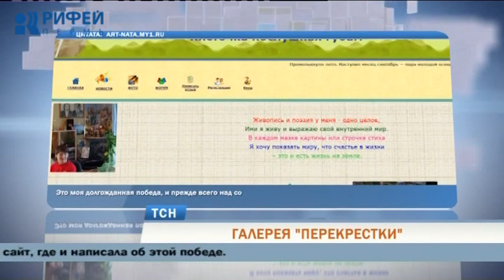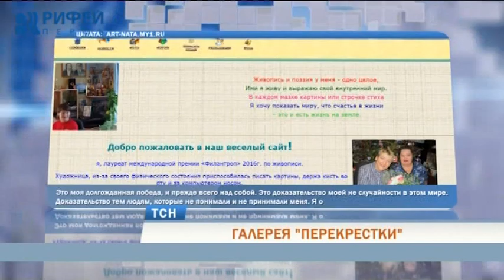В Перми открывается арт-галерея, где будут показывать работы художников-инвалидов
Творчество вопреки трудным жизненным обстоятельствам. В Перми на днях откроют арт-галерею, где будут показывать работы мастеров с инвалидностью. В первую экспозицию вошли картины прикамской художницы Натальи ЖИжилевой. Несмотря на тяжелое заболевание, она создает очень позитивные работы, которые востребованы даже за рубежом.